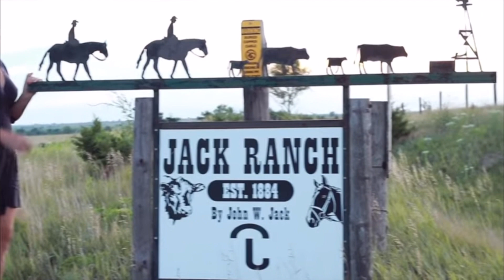More Corn Hauling, Grain Vac, Corn, Grain Bin, Grain Bin Spill,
Instagram, Big Cartel, Tik Tok, and Facebook!

Merch is available for sale on my big cartel site.